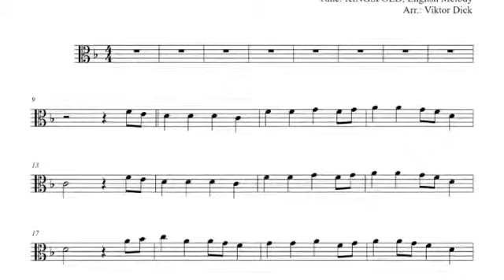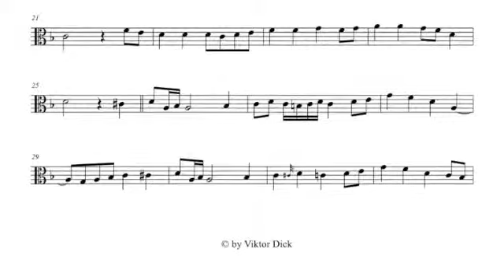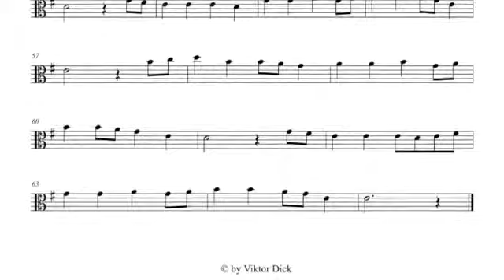O Sing a Song of Bethlehem, Alto Trombone, PlayAlong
Description:
Alto Trombone, PlayAlong,
O sing a Song of Bethlehem,
Words: L. F. Benson 1889,
Tune: KINGSFOLD, Traditional English Melody,
Gospel, Christmas Music,
Mp3: String Quartet, Flute & Contrabass,
Arranged Viktor Dick

Text:
1. O sing a song of Bethlehem
Of shepherds watching there
And of the news that came to them
From angels in the air
The light that shone on Bethlehem
Fills all the world today
Of Jesus' birth and peace on earth
The angels sing alway

2. O sing a song of Nazareth
Of sunny days of joy
O sing of fragrant flowers' breath
And of the sinless Boy
For now the flow'rs of Nazareth
In every heart may grow
Now spreads the fame of his dear name
On all the winds that blow

3. O sing a song of Galilee
Of lake and woods and hill
Of him who walked upon the sea
And bade the waves be still
For tho like waves on Galilee
Dark seas of trouble roll
When faith has heard the Master's word
Falls peace upon the soul